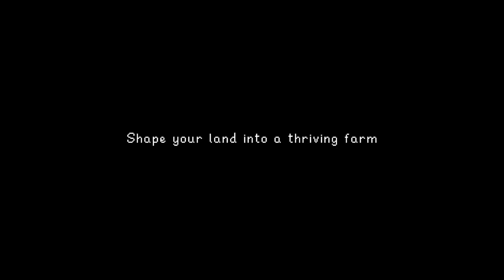Stardew Valley Trailer Nintendo Switch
You’ve inherited your grandfather’s old farm plot in Stardew Valley. Armed with hand-me-down tools and a few coins, you set out to begin your new life. Can you learn to live off the land and turn these overgrown fields into a thriving home? It won’t be easy. Ever since Joja Corporation came to town, the old ways of life have all but disappeared. The community center, once the town’s most vibrant hub of activity, now lies in shambles. But the valley
seems full of opportunity. With a little dedication, you might just be the one to restore Stardew Valley to greatness!

Features:
•Create the farm of your dreams: Build your farm from the ground up on 1 of 5 map layouts suited to your play style!
•Master your ranching skills: Raise animals, grow crops, start an orchard and build useful machines!

•Become a part of the local community: Get to know all 30+ residents of Pelican Town!
•Customize your farmer: There are hundreds of character customization options to choose from!

•Settle down and start a family: Share life on the farm with 1 of 12 characters you can date and marry, and even have children with!

•Explore vast, mysterious caves! Encounter dangerous monsters and valuable treasures!

•Invite 1-3 players to join you in the valley! Players can work together to build a thriving farm, share resources and build relationships with townspeople or each other! As more hands are better than one, players have the option to scale profit margin of produce sold to change the difficulty level on a group farm.
•Free updates available via the Nintendo Switch, with 1.5 update available to download on Nintendo Switch when ready.